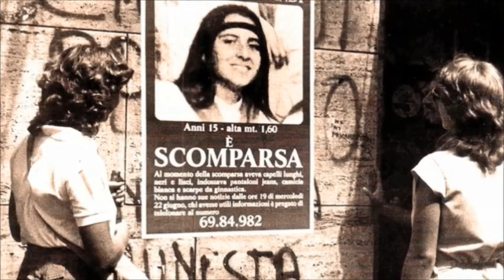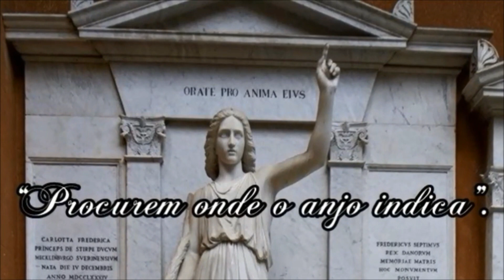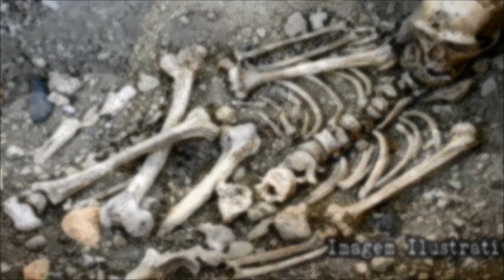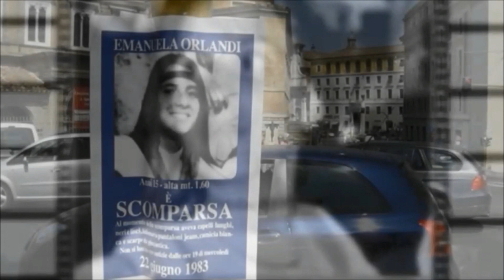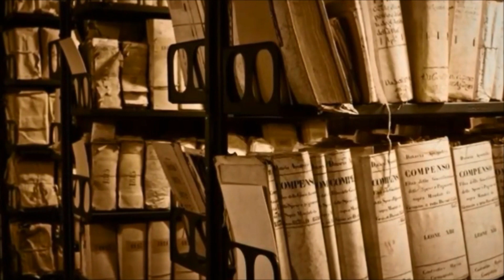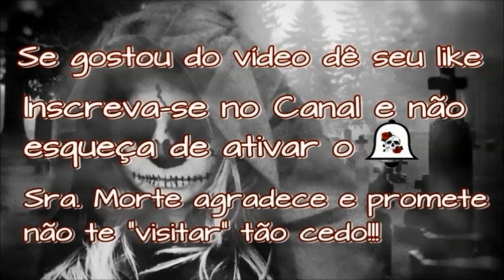Emanuela Orlandi - Vaticano sob suspeita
Há 36 anos atrás, uma adolescente de 15 anos, Emanuela Orlandi, filha de um funcionário do Vaticano, que havia ido para uma aula de música, desapareceu. E até hoje o caso continua sem solução, repleto de teorias da conspiração, tendo se tornado, um dos maiores mistérios envolvendo a Santa Sé. Em Julho de 2019 o caso deu uma reviravolta, quando o irmão da desaparecida, Pietro Orlandi, recebeu uma carta anônima, que indicava que os restos mortais de Emanuela, poderiam estar em um cemitério alemão dentro do Vaticano...Confira!!!